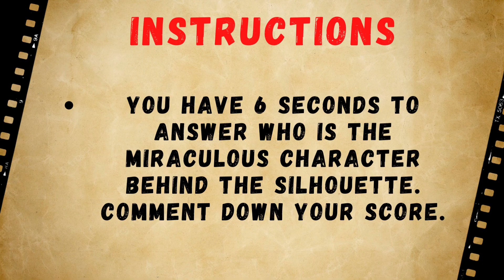WHOS THAT POKEMON MIRACULOUS LADYBUG VERSION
Miraculous ladybug Whos that Pokemon